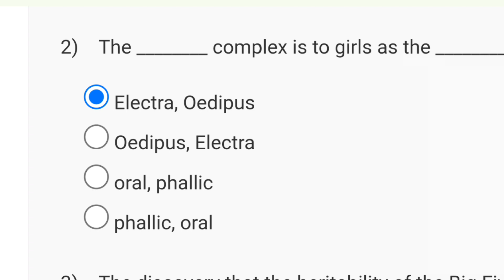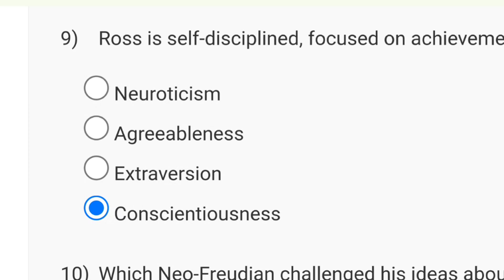Introduction to Psychology Week 7 Quiz Assignment Solution | NPTEL 2024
nptel exam assignments
how to get good marks in nptel exam without watching videos
how to solve swayam nptel question easily
how to solve questions without watching videos on swayam